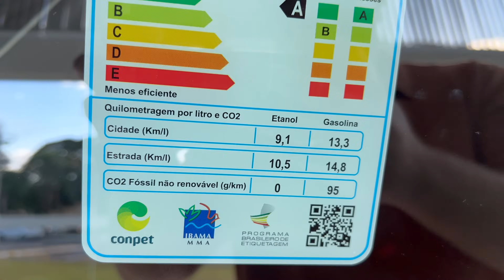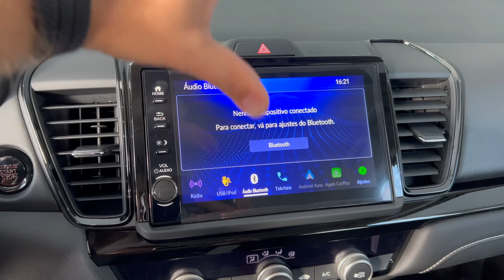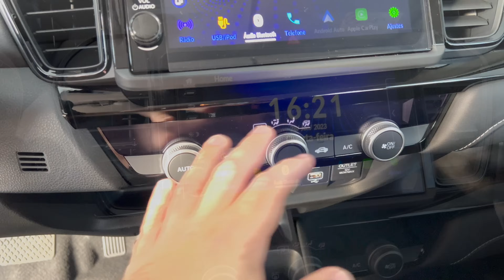O HONDA CITY HATCH 2024 FICOU MAIS COMPLETO AGORA!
Hoje fui conhecer o novo honda city hatch 2024 exl e touring e aproveitei para gravar um videos para vocês mostrando tudo o que muda na linha 2024 do honda city hatch.

Logo estarei trazendo videos de avaliação completa de toda a linha honda 2024!

Agradecimentos Honda Lago San Marília
Av. da Saudade, 611 - Mirante, Marília - SP, 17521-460